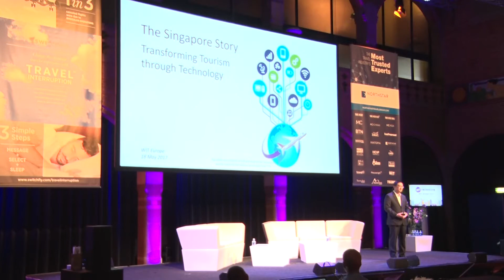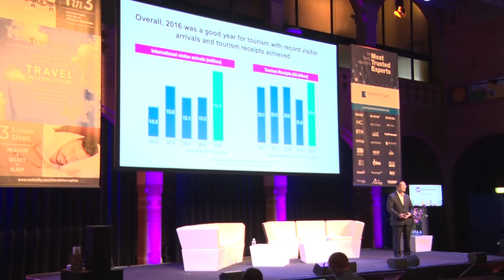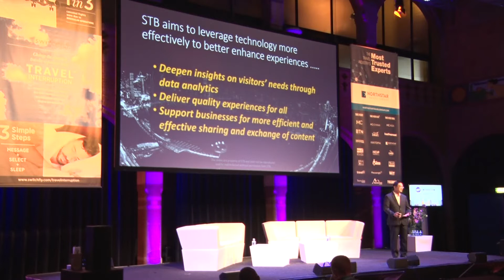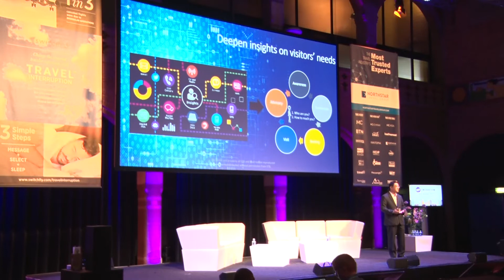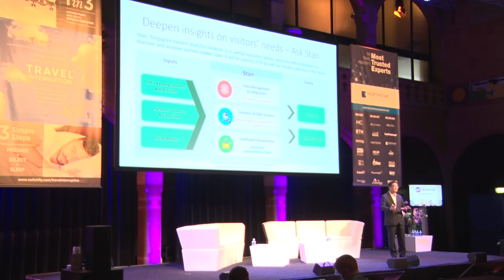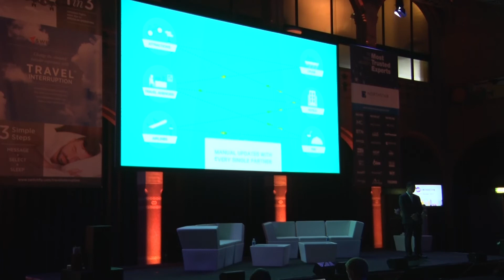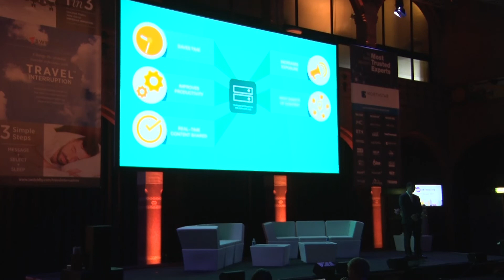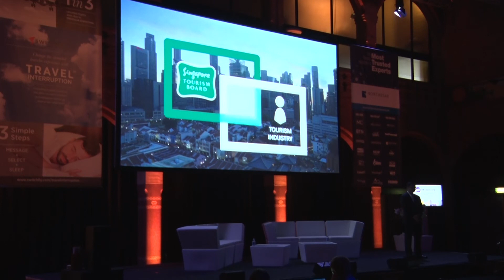Keynote: The Singapore Story - Transforming Tourism Through Technology - Phocuswright Europe 2017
Choon Yang Quek, Chief Technology Officer, Singapore Tourism Board